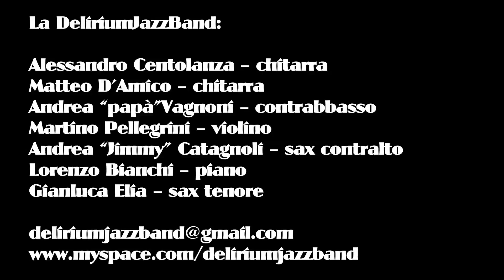Delirium JazzBand - Jimmy's Blues (Live a Milano)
La DeliriumJazzBand é composta da:

Alessandro Centolanza -- chitarra
Matteo D'Amico -- chitarra
Andrea "papà" Vagnoni -- contrabbasso
Martino Pellegrini -- violino
Andrea "Jimmy" Catagnoli -- sax contralto
Lorenzo Bianchi -- piano
Gianluca Elia -- sax tenore

Shoot by Giacomo Cracco